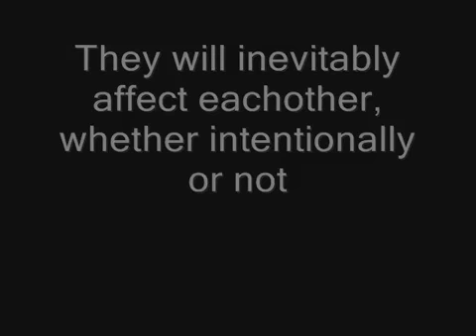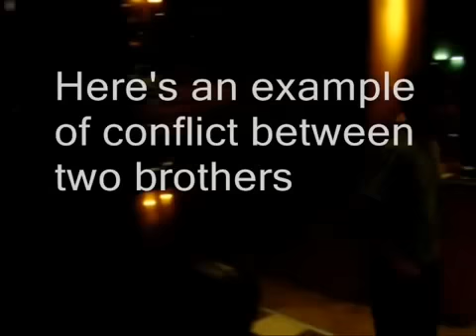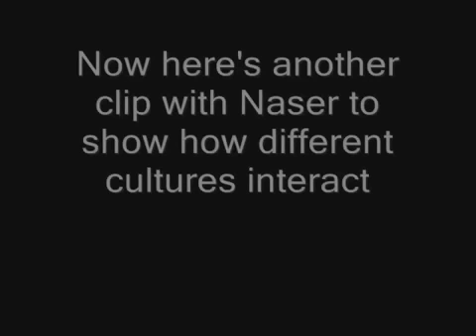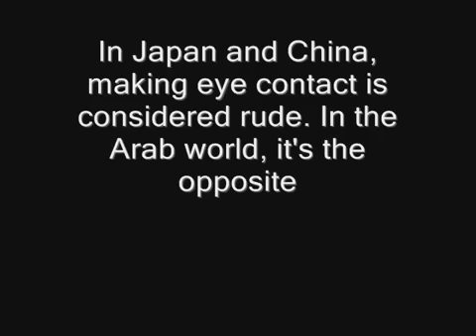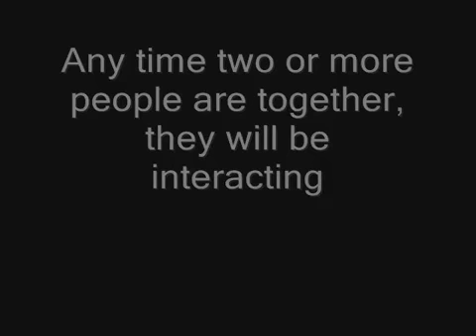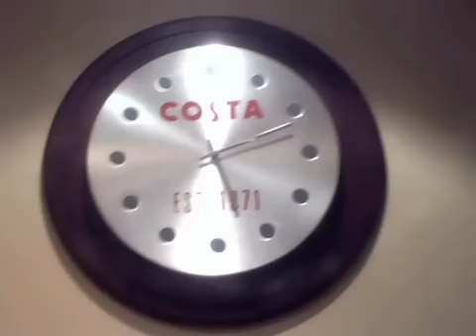Sociology - Social Interaction.mp4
very good example of social interaction.